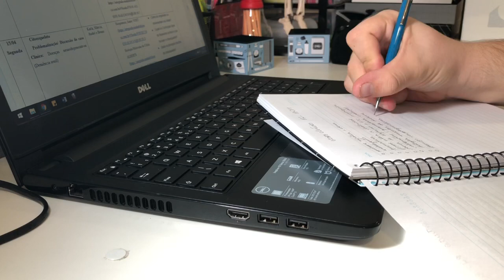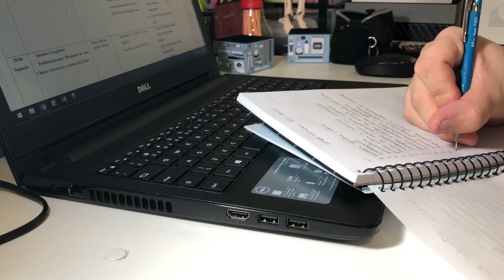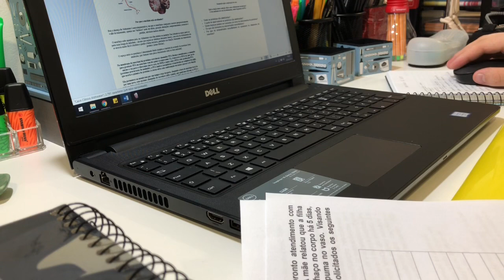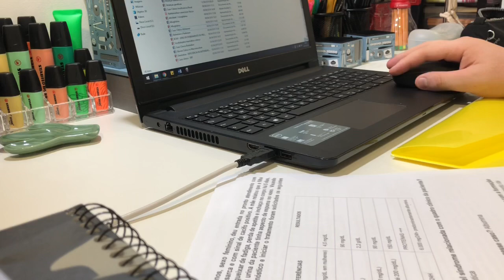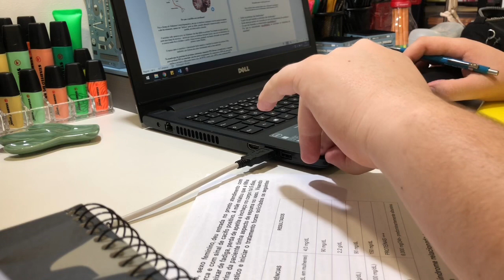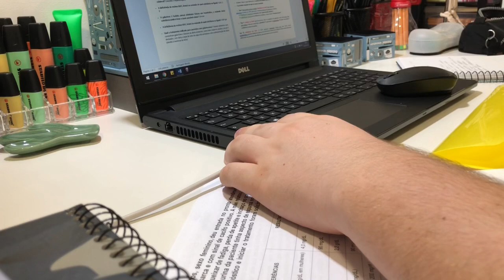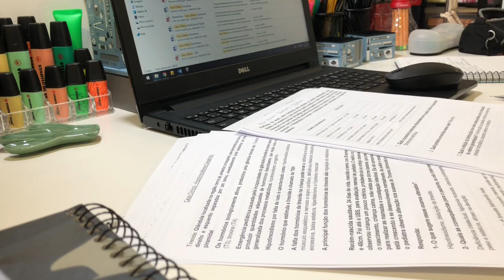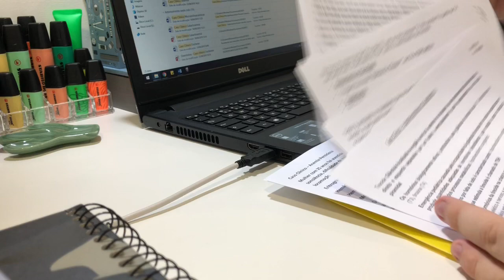STUDY WITH ME | um vídeo para você estudar comigo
Olá, espero que tenham gostado desse tipo de vídeo, a ideia dele é para vocês assistirem enquanto estudam!

Conheçam meu insta de estudos @studymed